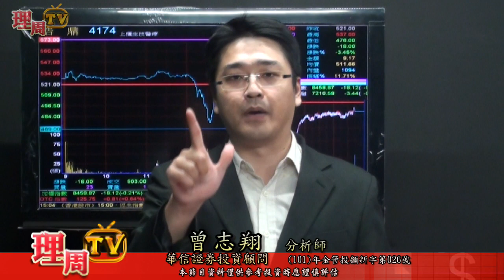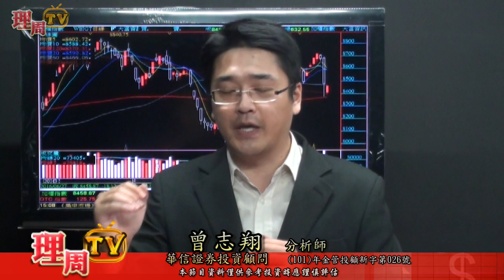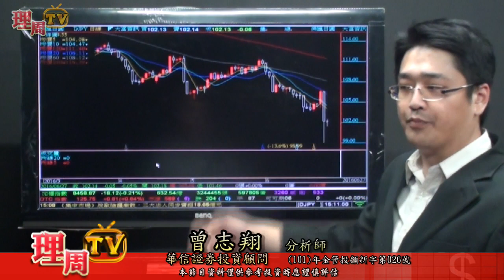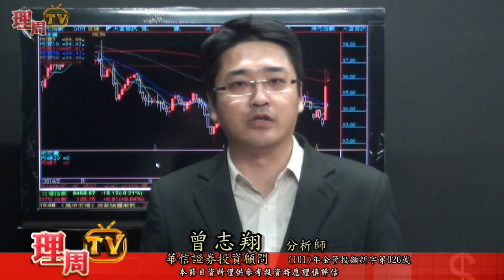理周TV-20160627 盤後-曾志翔 股昇翔起／籌碼進出 價值選股